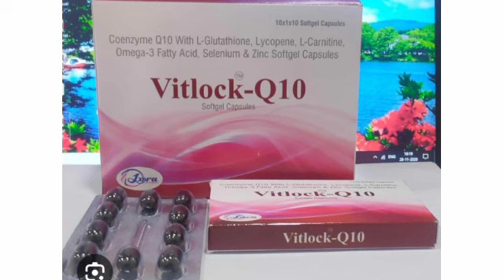Vitlock Q10 Capsules